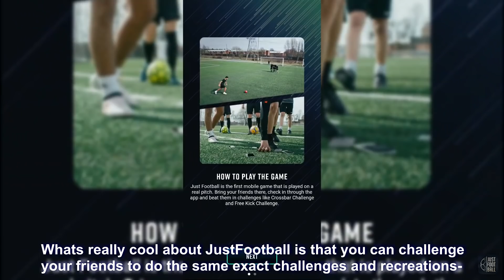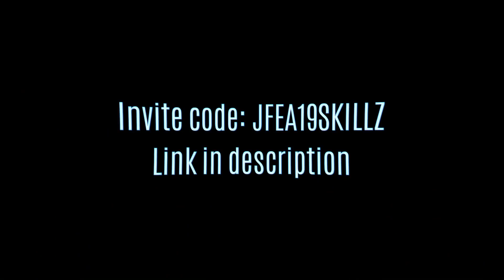RECREATING AMAZING CHAMPIONS LEAGUE 2019 GOALS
Invitation code: JFEA19SKILLZ

In this video, we recreate the best goals of this years UEFA Champions League. In this challenge video, we try to replicate Lionel Messi's amazing free kick vs Liverpool, Cristiano Ronaldo's unbelievable diving header vs Ajax, and Rakitic's incredible volley vs Tottenham. Just Football also challenged us to come up with our own 3 challenges, which ended up being the Schone free kick vs Real Madrid, the Dembele long shot vs PSV, and the Ronaldo volley vs Manchester United. You can vote for your favorite goal, and then the most popular one will be added as a challenge you can complete in the Just Football app, as a part of their UCL campaign.